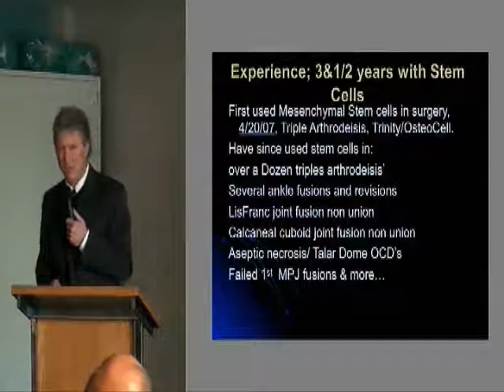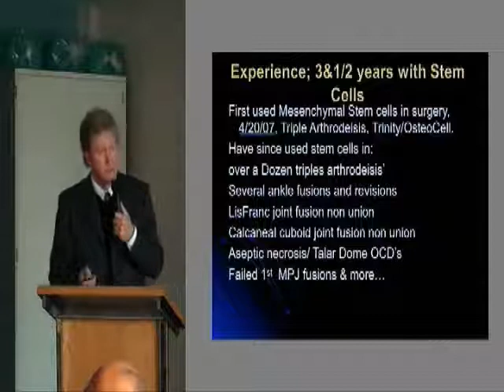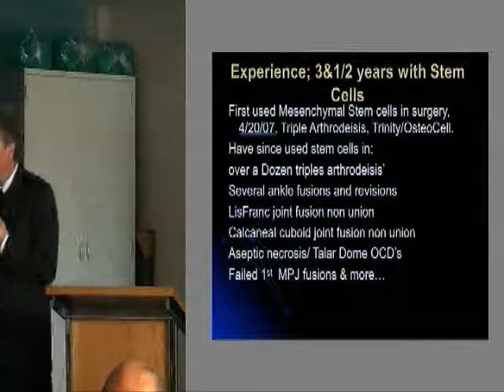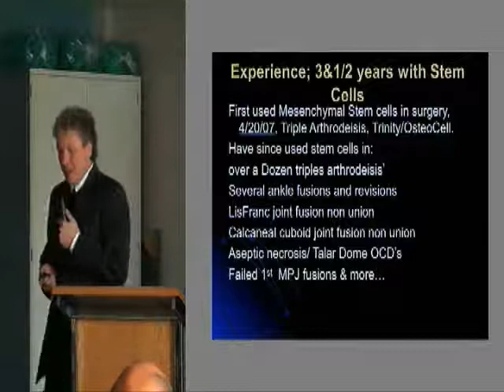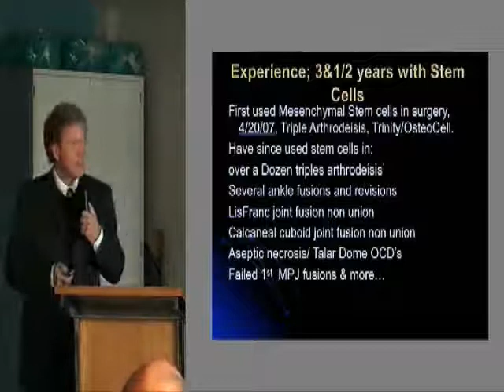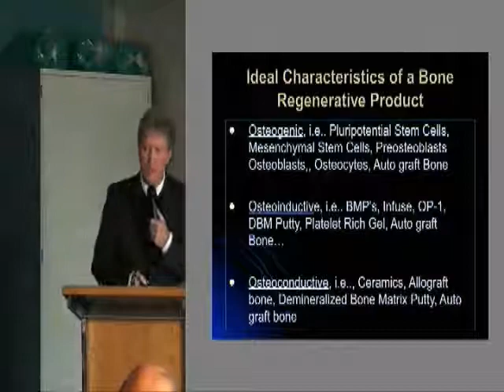Dr. David Francis, Doctor Podiatric Medicine - Accelerated Bone Healing - Part 1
Dr. David Francs, Doctor Podiatric Medicine, is pioneering podiatric surgical techniques utilizing stem cells to accelerate bone healing.  In this introduction, recorded on 10/18/2010 at AlloSource offices, Tulsa foot doctor Dr. Francis sets the stage for the accelerated results that are being obtained by his patients at Green Country Podiatry Center, .